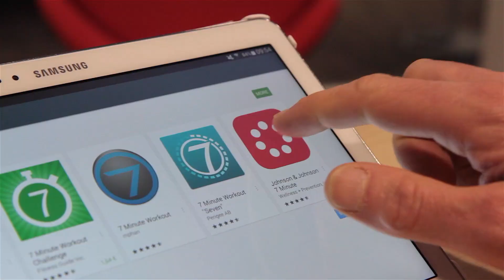Fit met Erik in 7 minuten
Erik Daems toont jou de nieuwste applicatie van Johnson & Johnson: 7 Minute Workout App. De app die je kan gebruiken waar en wanneer je wil.